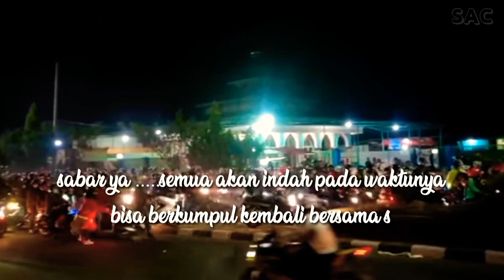Suasana mudik mau lebaran 2021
Yg namanya lebaran pasti setiap orang ingin berkumpul dengan sanak & keluarga
video ini menampilkan susasana para pemudik.
biar ga penasaran tonton sampai habis,kalian pasti akan merasakan suasana & perasaan yg begitu haru...